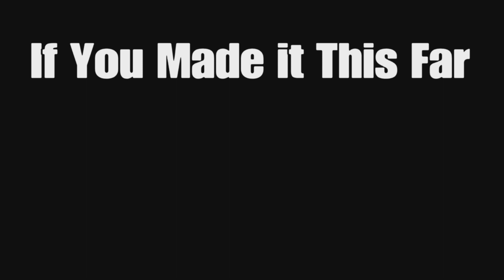Be an aggressive sniper [Gundam Battle Operations 2 gameplay]